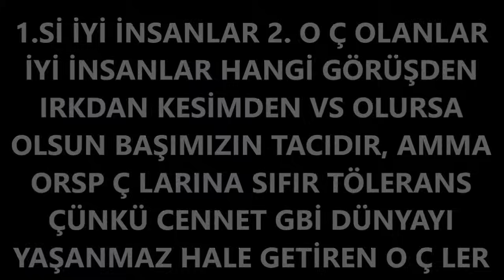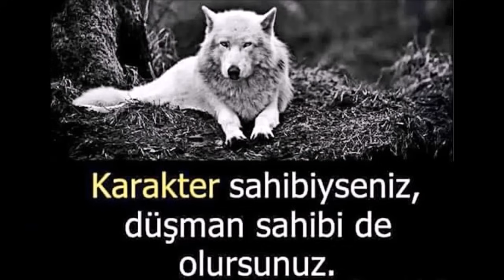GERÇEK MOTİVASYON VİDEOSU MOTİVASYONUN KRALI BU VİDEODA